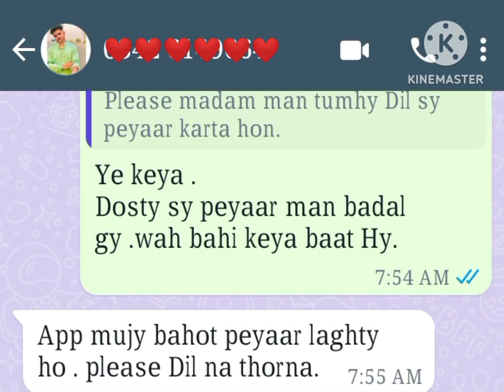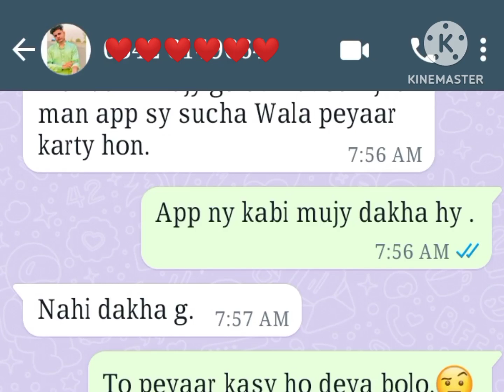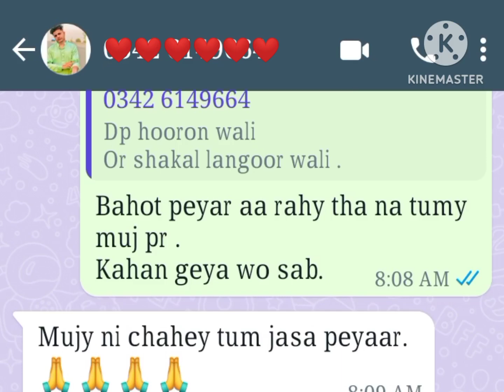Thearky boy Fanny WhatsApp chatting carry fanny 888